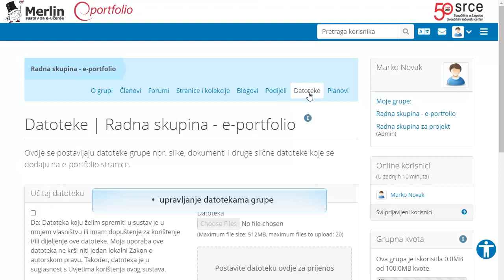10. Aktivnosti u e-portfolio grupi